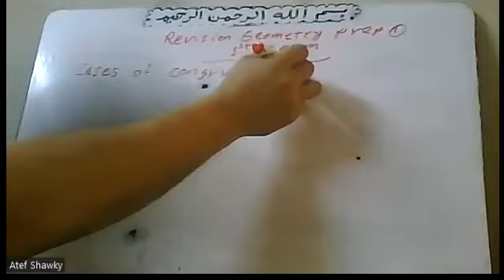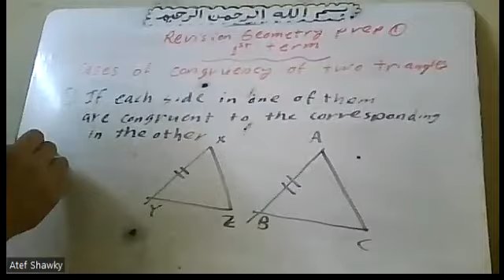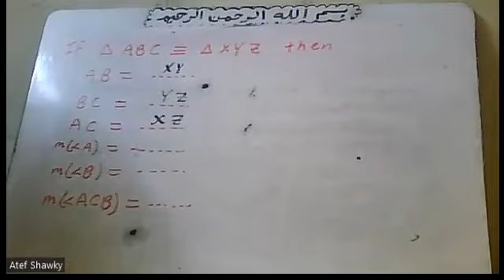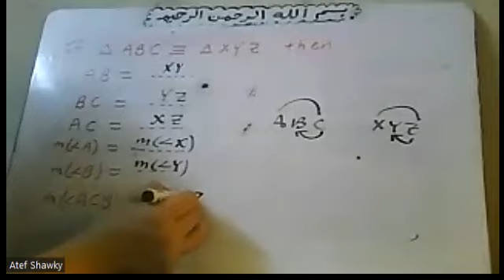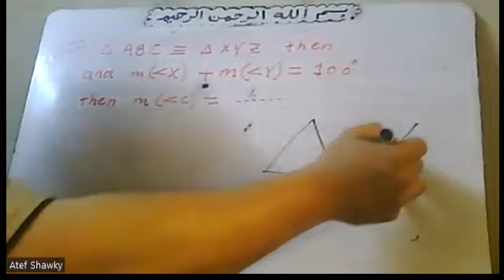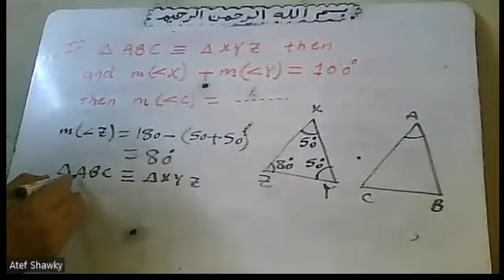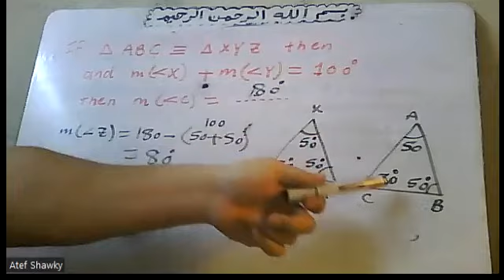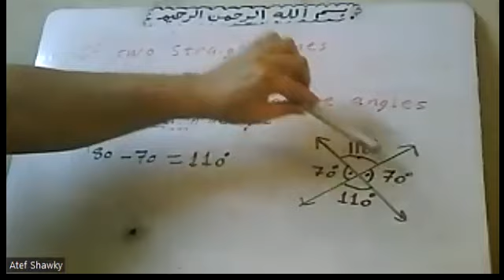Caces of Congruency of two triangles Relations between angles